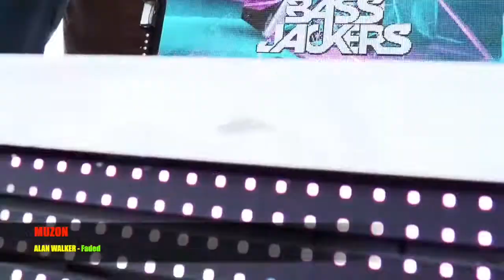ALAN WALKER - Faded